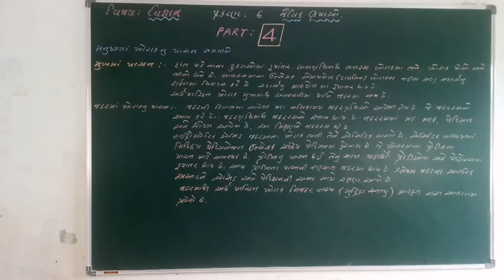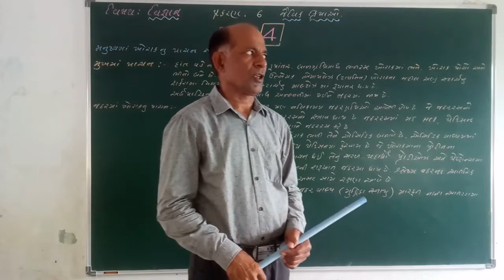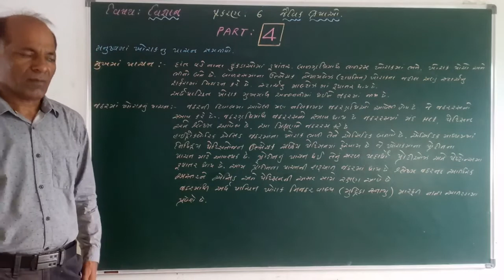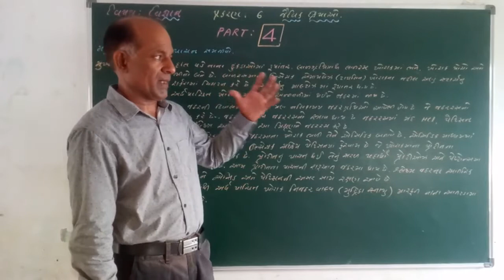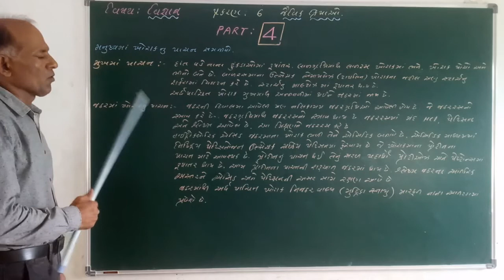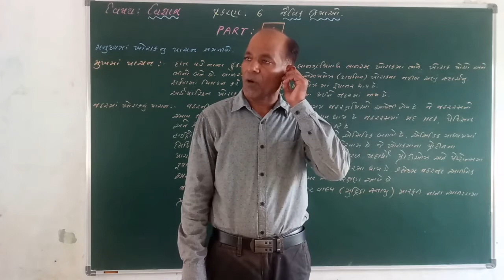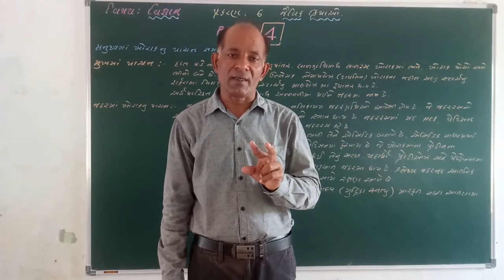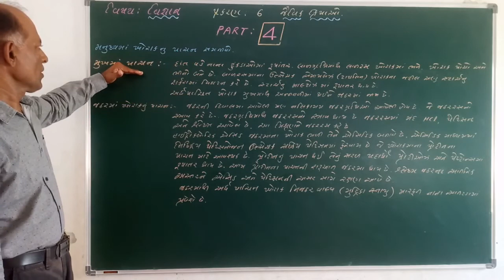10 SCI CH 6 PART 4